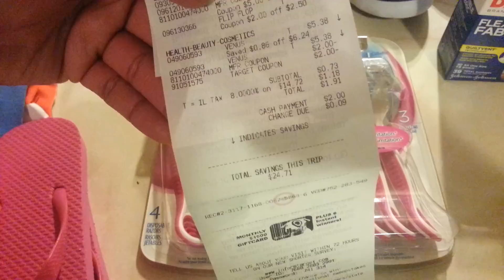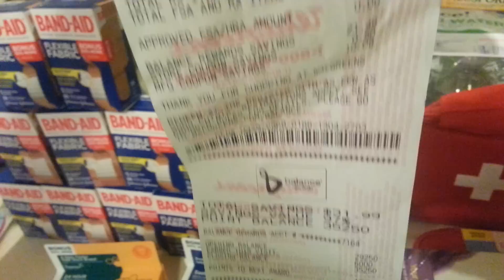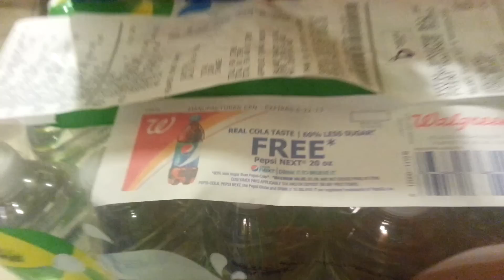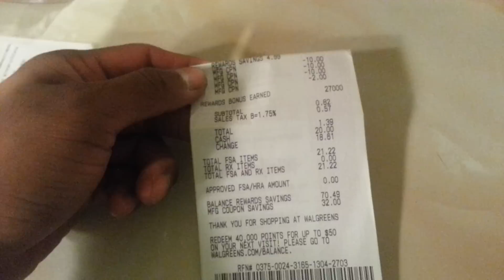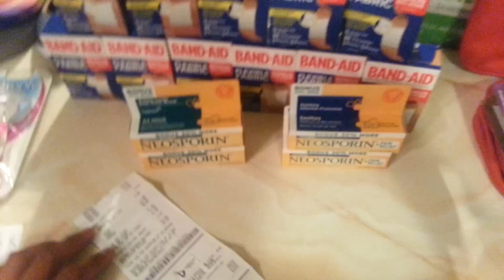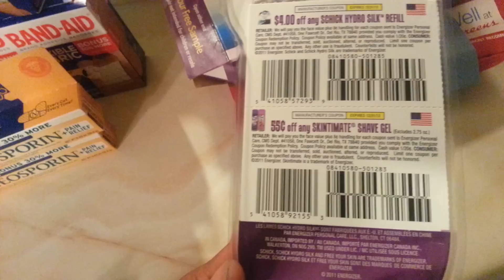Walgreens DD & Target (4/27/13)